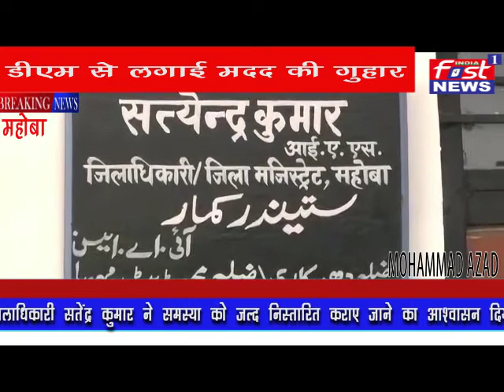PLACE - MAHOBA / डीएम से लगाई मदद की गुहार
उत्तर प्रदेश के सीएम योगी आदित्यनाथ की विकासवादी नीति आम लोगों के लिए जी का जंजाल साबित हो रही है । जनपद महोबा में कानपुर सागर राष्ट्रीय राजमार्ग किनारे वर्षों से बसे लोगों के खिलाफ चलाए जाने वाले अतिक्रमण अभियान को लेकर जनता के बीच खासा रोष दिखाई दे रहा है । गरीब परिवारों ने डीएम महोबा की चौखट पर पहुच न्याय की गुहार लगाई है। फरियादियों को भरोषा देते हुए जिलाधिकारी सतेंद्र कुमार ने समस्या को जल्द निस्तारित कराए जाने का आश्वासन दिया है । आपको बता दें कि प्रशासन द्वारा चलाए जा रहे अतिक्रमण अभियान के चलते आम जन मानस को खासी मुसीबतों का सामना करना पड़ रहा है। शहर के कानपुर सागर राष्ट्रीय राजमार्ग पर वर्षों से अपनी आजीविका चला रहे परिवारों के सामने दो वख्त की रोजी रोटी पर सवालिया निशान लगते दिखाई दे रहें हैं । जिसको लेकर तकरीबन दो दर्जन से अधिक परिवारों ने डीएम महोबा की चौखट पर पहुच न्याय की फरियाद लगाई है । परिवारों ने जिलाधिकारी महोबा से मुलाकात कर समान रूप से कार्यवाही किए जाने की मांग की है । साथ ही साथ उन्होंने किसी अन्य स्थान पर जमीन मुहैया कराए जाने की अपील भी की है ।
REPORTER - मोहम्मद आजाद चौधरी